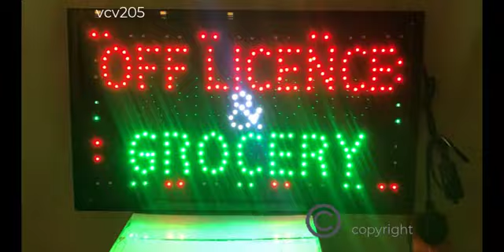Flashing OFF LICIENCE & Groceries food LED Shop signs - vcv205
Flashing  OFF LICIENCE  & Groceries food LED Shop signs. Size - 54x31cm. ProductCode - vcv205.